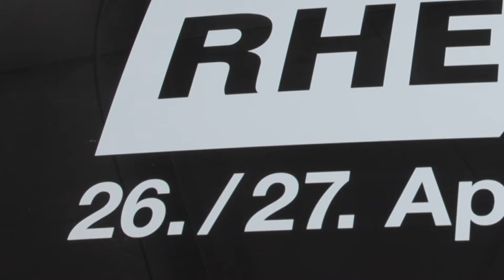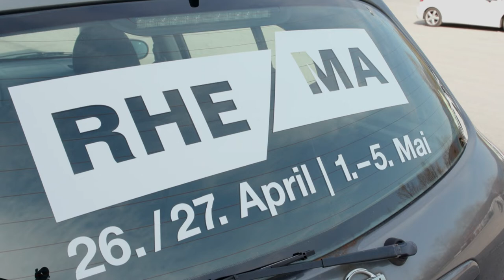Alles Rhema-bald soweit